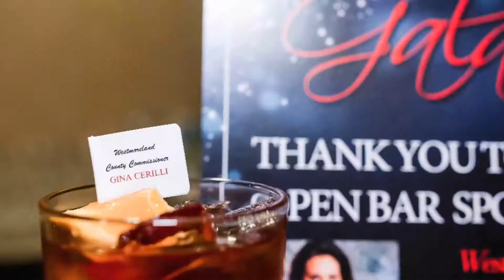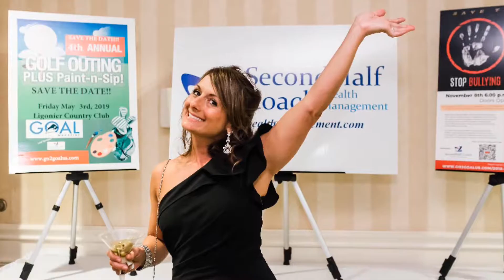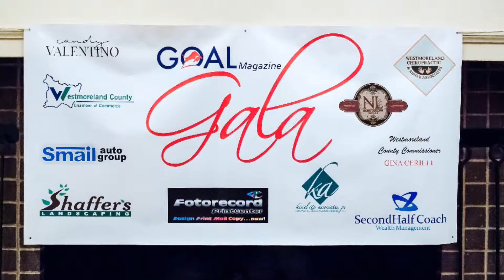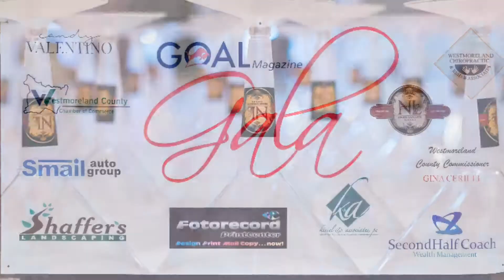GOAL Magazine 2nd Annual Gala 2018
Greensburg Country Club
Benefitting: Our Clubhouse Westmoreland